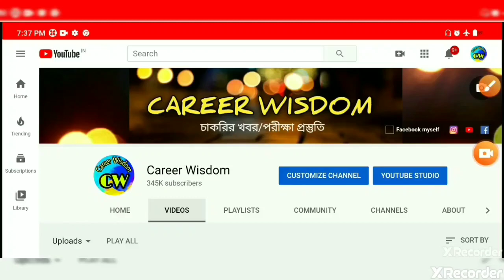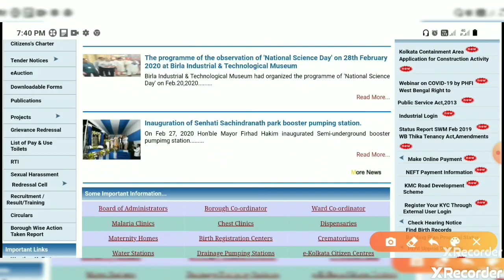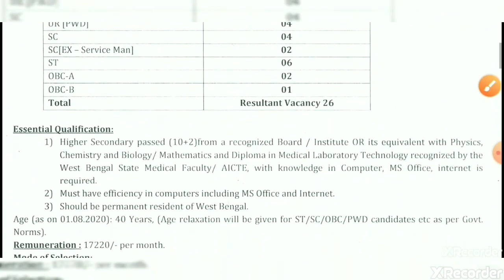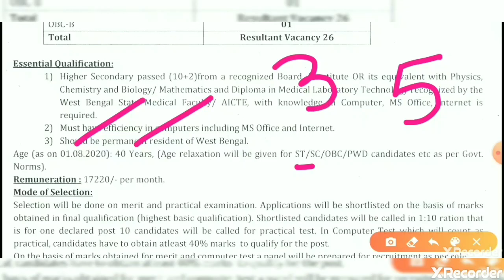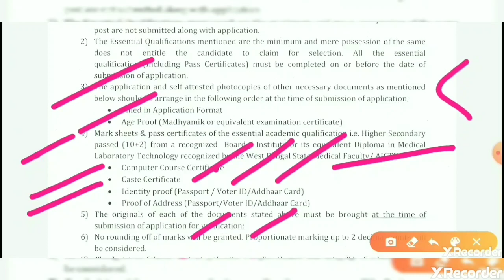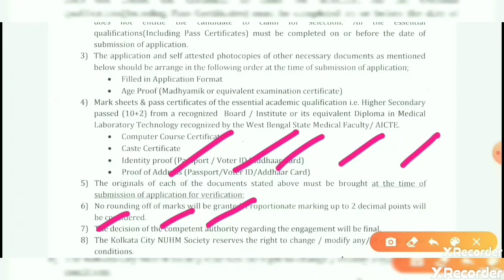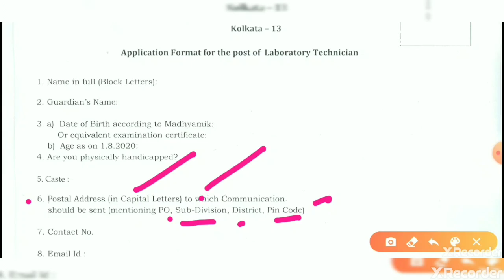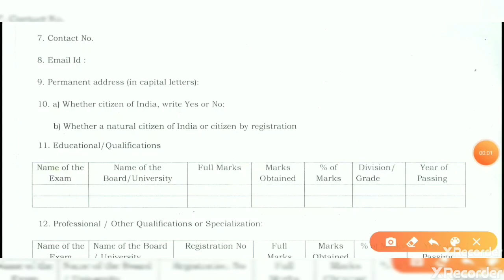আজকেই রাজ্যে KMC তে নতুন কর্মী নিয়োগের বিজ্ঞপ্তি প্রকাশিত হল WB Govt job KMC new Recruitment notice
Kmc new recruitment notice 2020। kmc official notice new job vacancy